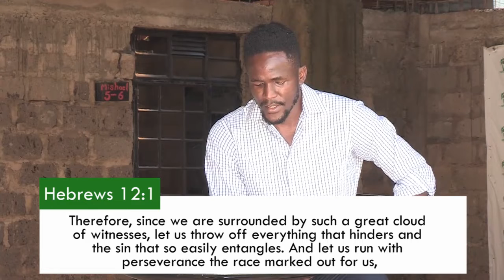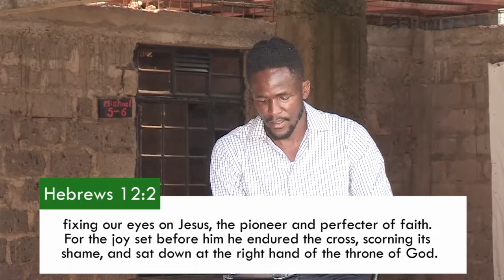Youth Church @Inn Keepers Ministry (21st June)